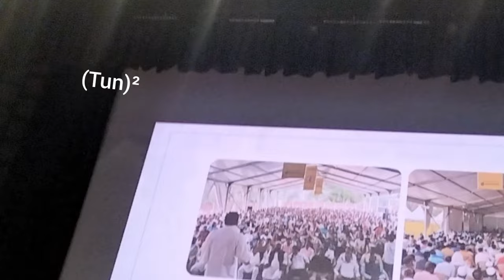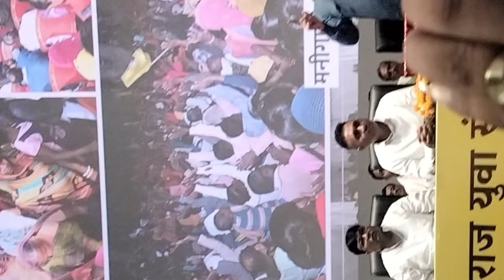jansuraj जनसुराज prashantkishor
Jansuraj

जनसुराज